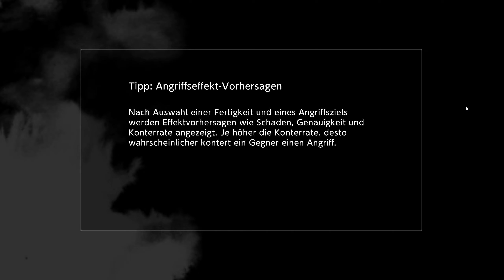Digimon Survival Folge 034 ( Blind ) (PC) Mius Erkenntnis und die Wahrheit